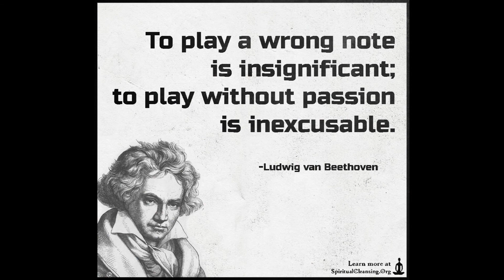Beethoven - Symphony 5 - Theme - Piano